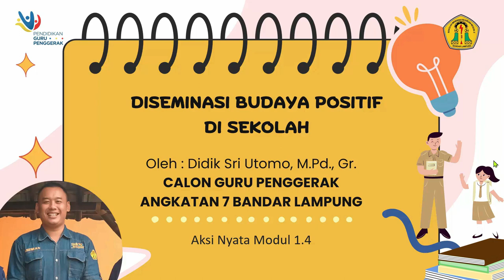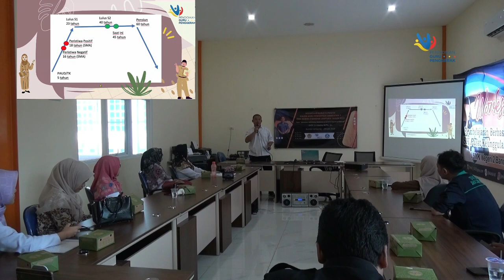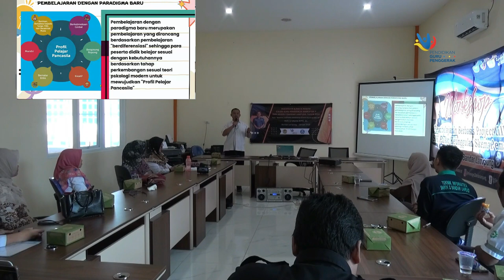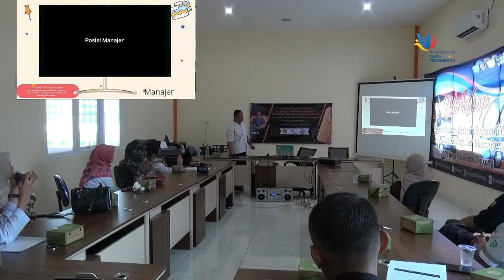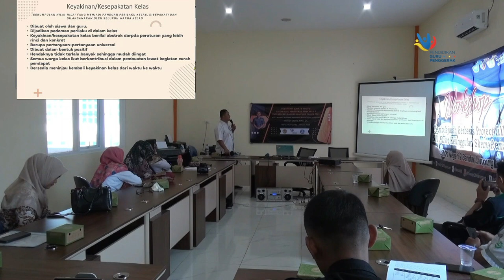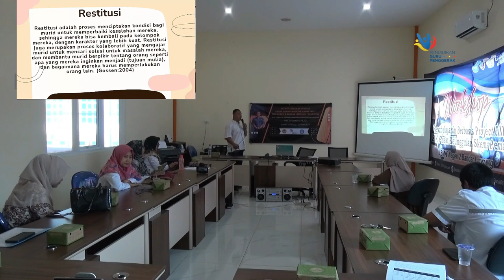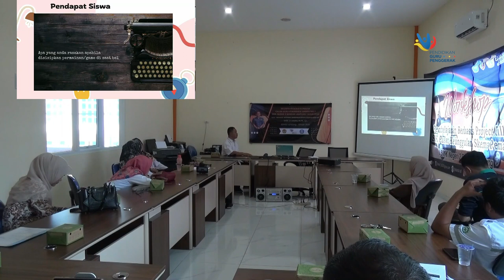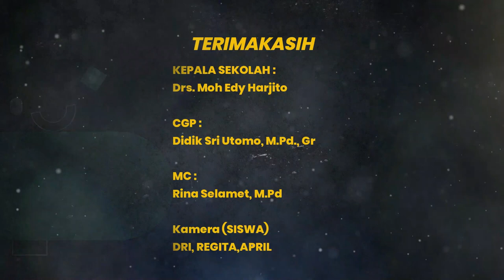AKSI NYATA MODUL 1.4 DIDIK SRI UTOMO, CGP ANGKATAN 7 BANDAR LAMPUNG